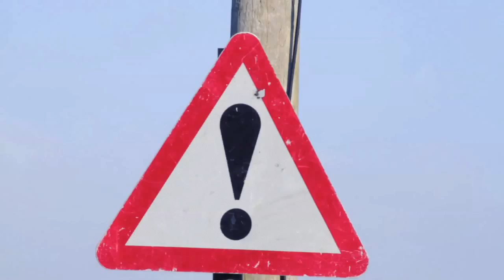Safety Check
Louis Vuitton's sixties-inspired checks make a graphic interplay with highway signs, telephone poles...and at least one ambulance.

Photography Colin Dodgson
Styling Naomi Miller